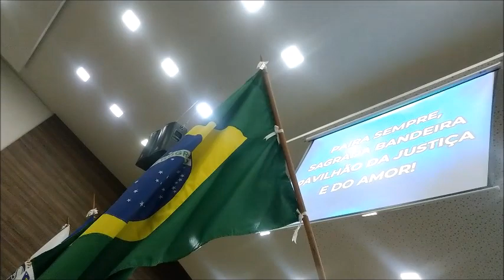Entrada das bandeiras e dos Exploradores do Rei